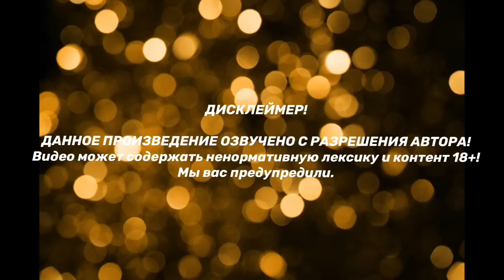ОБНАЖАЯ СЕРДЦА | Озвучка фанфика | ВИГУКИ | часть 18-19